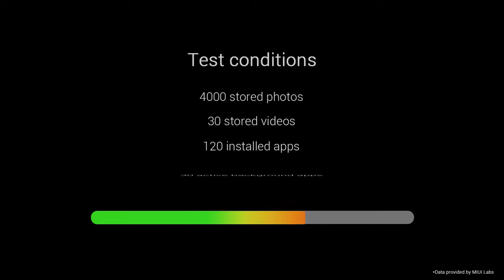Xiaomi Poco F1 vs Samsung Galaxy S9 Plus